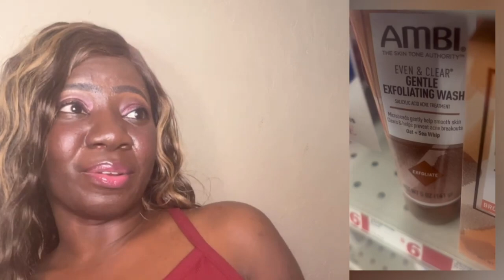AMBI EVEN & CLEAR GENTLE EXFOLIATING WASH - REACTION‼️🍫 BODY CARE AND SKIN CARE☺️🌸 STILL WINNING‼️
Channel Blog:
JessicaBeBrave.com

This video features music created using Drum Pad